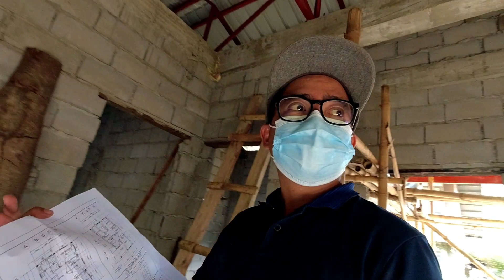COLOR ROOF INSTALLATION | RIB TYPE | ELECTRICAL LAYOUT | HOUSE PROJECT 2021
Inabot na ng February bago ma upload 😅, natambakan ng gawain mga boss kaya di nakapag edit and update sa house project ni madam.
So eto na ang update mga boss 👌

ROOFING AND ACCESSORY PRICE:
Economy 0.40 Rib Type - 195.00 Pesos per LM
Ridge Roll/Ridge Capping (Cut 24 x 8ft) - 270.00 Pesos

Premium 0.40 Rib Type - 230.00 Pesos per LM
Ridge Roll/Ridge Capping (Cut 24 x 8ft) - 325.00 Pesos

FOR 0.50 THICKNESS
Economy 0.50 Rib Type - 275.00 Pesos per LM
Ridge Roll/Ridge Capping (Cut 24 x 8ft) - 370.00 Pesos

Premium 0.50 Rib Type - 290.00 Pesos per LM
Ridge Roll/Ridge Capping (Cut 24 x 8ft) - 400.00 Pesos